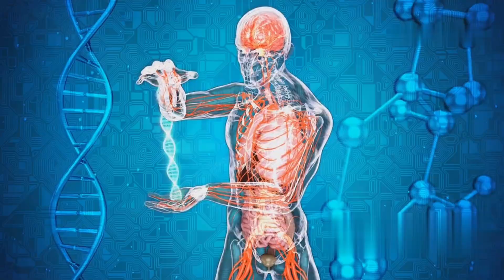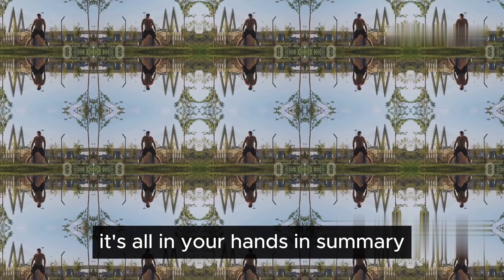HOW TO Increase Your Testosterone Naturally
Testosterone: how to increase the main hormone in men

- People with low testosterone levels can increase testosterone levels through diet.
- Testosterone plays an important role in fertility, sexual function and bone and muscle health.
- Testosterone levels decrease with age, but diseases, lifestyle and other factors can affect the amount of testosterone.
- Certain treatments can raise testosterone levels, especially in young men.
- Foods that raise testosterone levels include ginger, oysters, pomegranates, plant milk, green leafy vegetables, fatty fish and fish oil, olive oil, and onions.
- Certain foods can lower testosterone levels, including processed foods, canned and plastic-wrapped foods, and excessive alcohol consumption.
- Additional ways to increase testosterone include losing weight, building muscle, getting good sleep, reducing stress and talking to your doctor about testosterone therapy.